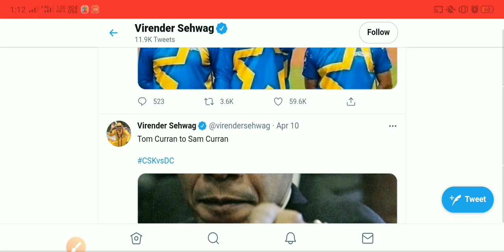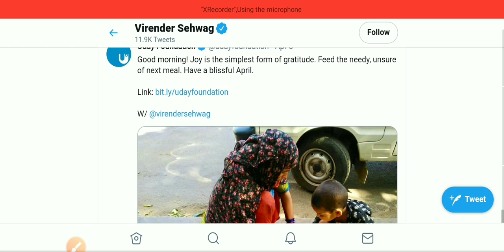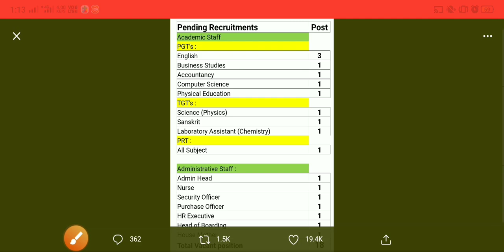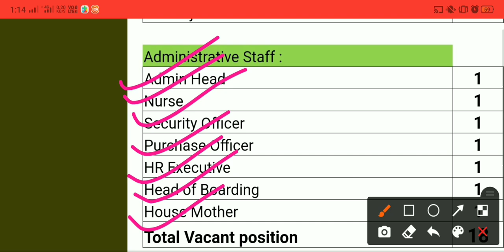SEHWAG INTERNATIONAL SCHOOL | TEACHER RECRUITMENT 2021 | PRT TGT PGT VACANCY 2021 | MITHUN SINGH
kvs pgt
kvs tgt
KVS
kvs official vacancy notification
kvs
ctet
केंद्रीय विद्यालय
केंद्रीय विद्यालय में भर्ती
kvs में भर्ती कब आएगी

KVS_Recruitment _2021
kvs pgt tgt prt quest teachers

शिक्षक भर्ती
sarkari naukri
sarkari jobs
govtjobs2021 kvs recruitment 2020-21 kvs prt syllabus 2021
how to apply online for kvs jobs
no exam
teacher vacancy
kvs teacher
teacher jobs
kvs teacher bharti 2021
govt job
latest govt jobs 2021
kv vacancies
kvs new vacancy
kvs recruitment
up tgt and pgt exam
kvs tgt and pgt exam 2020
kvs recruitment 2019
kvs recruitment 2020 tgt

 government jobs

walk in interview for kvs
KVS PGT TGT PRT TEACHERS
recruitment 2021
governmentjobs
केंद्रीय विद्यालय संगठन 2021
noida.kvs.ac.in
kvs noida vacancy 2021
kvs interview
KASTURBA GANDHI SCHOOL VACANCY 2021| KGBV RECRUITMENT 2021| TEACHER RECRUITMENT 2021 | MITHUN SINGH KVS RECRUITMENT 2021 | KVS VACANCY 2021 |  KVS PRT TGT PGT VACANCY 2021 | APPLY NOW | MITHUN SINGH